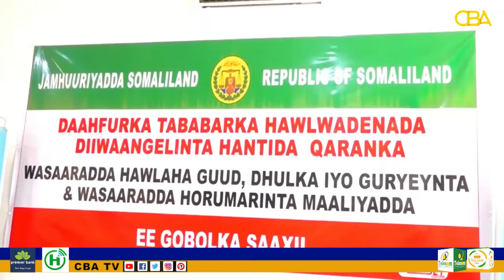Berbera: Tababar Loo Furay Shaqaalaha Diwaan Galinta Hantida Qaranka.